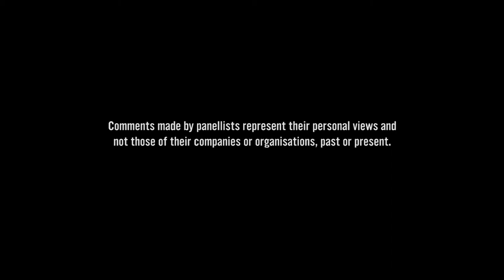Indie Summit 2017: Adam Morgan, eatbigfish, 'A Beautiful Constraint'